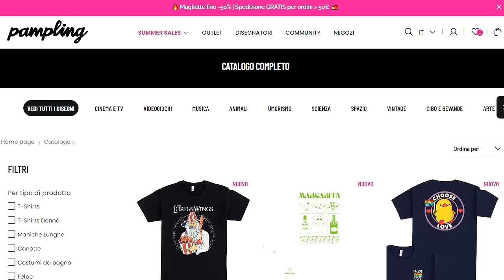15 COSE CHE NON HAI NOTATO INSIDE OUT 2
Ciao ragazzi! Oggi vediamo 15 cose che non abete (probabilmente) notato in Inside out 2! Ecco gli easter eggs dall'ultimo film Pixar, compresi gli easter eggs come A113, il pizza planet truck e non solo!

▶ 𝗦𝗘𝗧 𝗨𝗣
𝗖𝗮𝗻𝗼𝗻 𝗲𝗼𝘀 𝗥𝟱𝟬
𝗠𝗶𝗰𝗿𝗼𝗳𝗼𝗻𝗼 𝗕𝗹𝘂𝗲 𝗬𝗲𝘁𝗶
𝗔𝘀𝘁𝗮 𝗺𝗶𝗰𝗿𝗼𝗳𝗼𝗻𝗼
𝗟𝗲𝗱 𝗿𝗶𝗻𝗴 𝗹𝗶𝗴𝗵𝘁
𝗟𝗲𝗱 𝘀𝘁𝗿𝗶𝗽